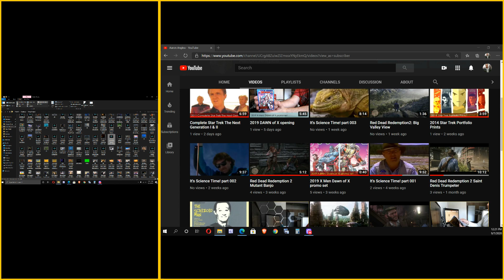New Video Announcement: New Videos EVERY 2 day (3 - 4 times a week) until the und of the year!